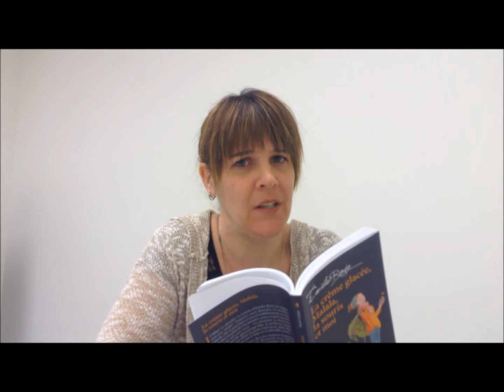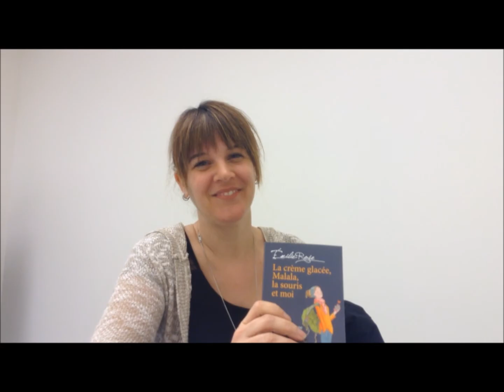Martine Latulippe lit un extrait de La crème glacée, Malala, la souris et moi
Dans le cadre du Salon du Livre de Québec 2015, des auteurs sont venus lire des extraits de leur roman pour Sophielit.ca !